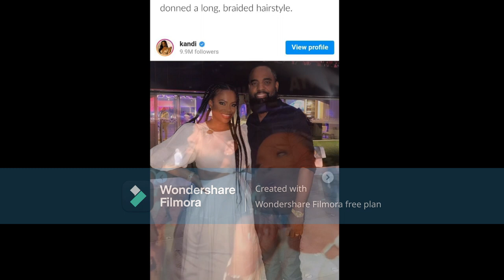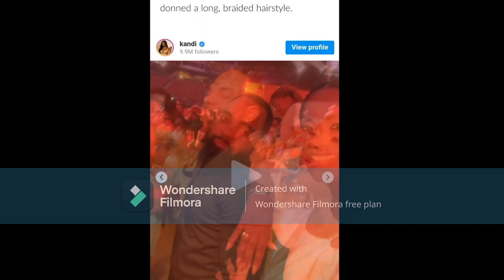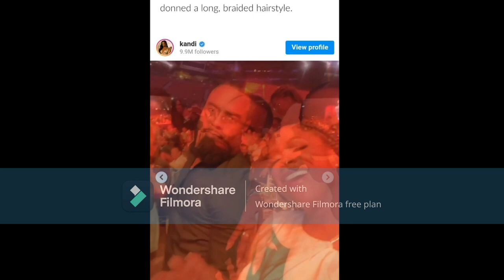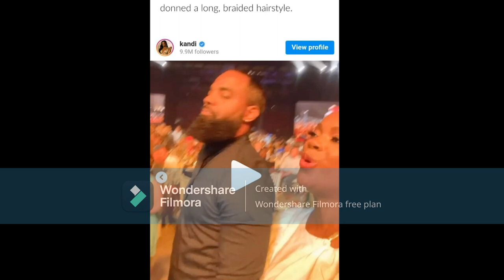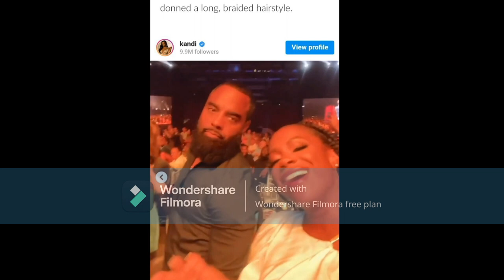Kandi & Her Husband Todd Tucker Are Out On The Time Attending A Charity Event Enjoying The Summer